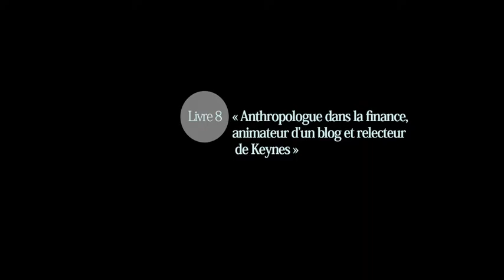Paul Jorion. Livre 8. Anthropologue dans la finance, animateur d’un blog et relecteur de Keynes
Anthropologue, sociologue et essayiste belge

Date : 13 septembre 2021 (à distance de Vannes, France)